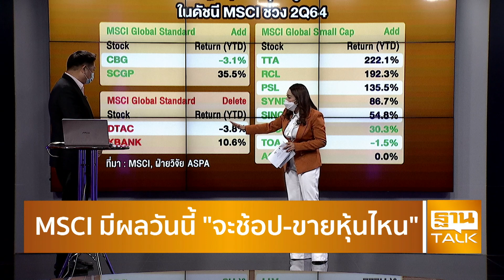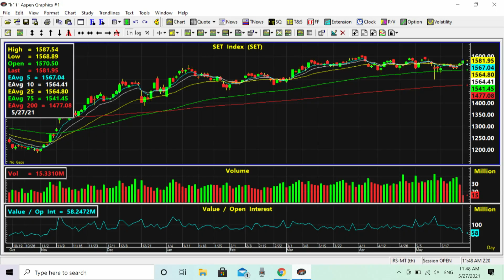MSCI มีผลวันนี้ จะช้อป-ขายหุ้นไหน | SET INSIDE | THAN TALK | 27 พ.ค.64